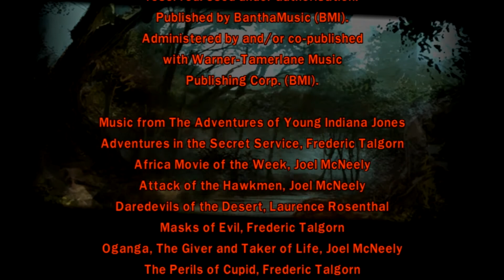LEGO Indiana Jones 100% #18 - Temple of the Grail (FIM)